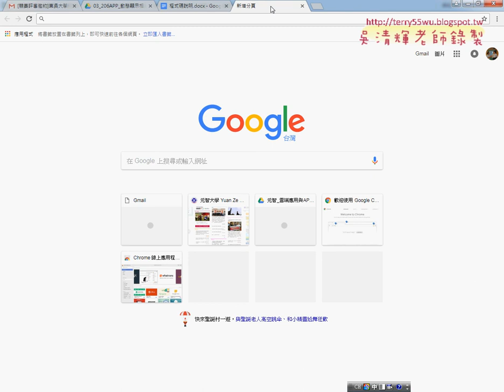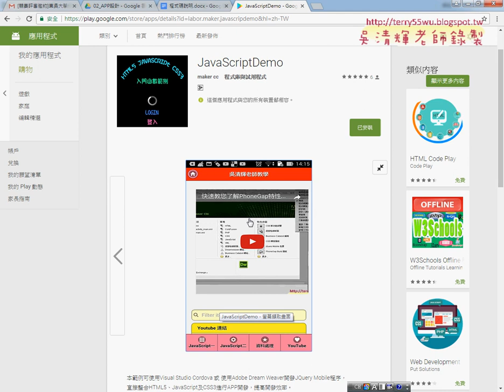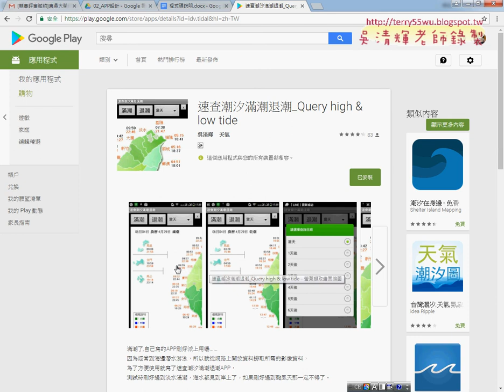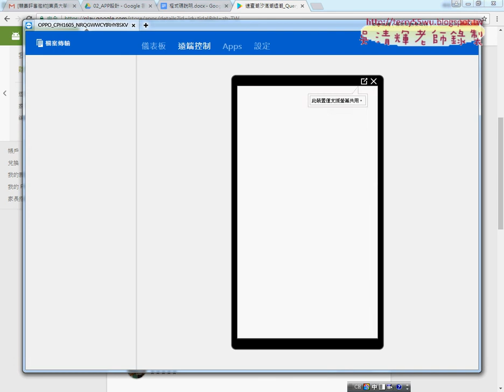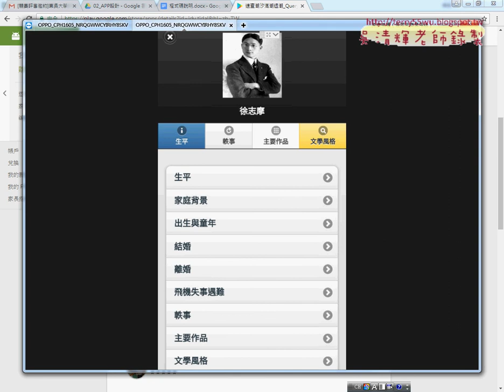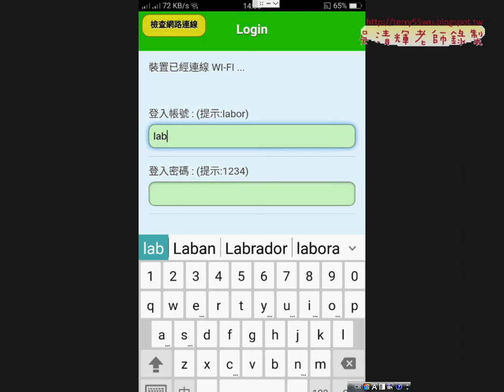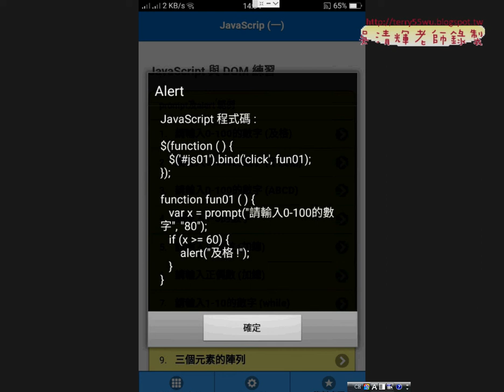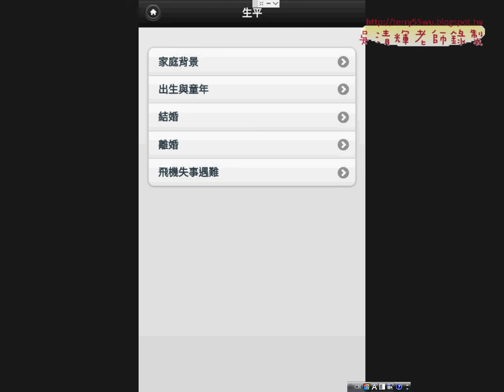02 期末作業展示與APP上架